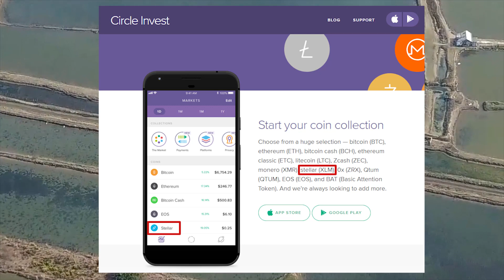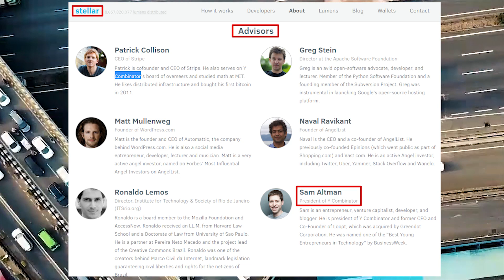다음 코인베이스 상장은 스텔라루멘 (코베프로 상장 190314 )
✔ 특별한 혜택 복지사 맴버십

다음 코인베이스 상장이 스텔라루멘 인 이유 세가지

일단 지캐시가 상장 해버렸으니 더욱더 스텔라쪽으로
확률이 기울어지네요

해외 거래소 표준 바이낸스     복지사 텔레그램 (정보/공지/친목)

중국 최고 거래소 후오비          숨은 보석이 많은 거래소 쿠코인

유튜브 광고없이 보면서 BAT 토큰도 벌 수 있는